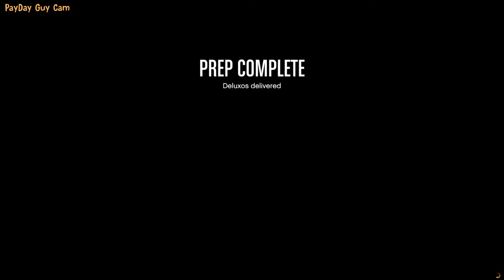LEGION OF DOOM: It was Biff, I Swear!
After last episodes ambulance action, the team goes after four 1980's $70,000 sports cars so they can turn them into flying machines in refrence to an 80's time travel movie... What? It's cool